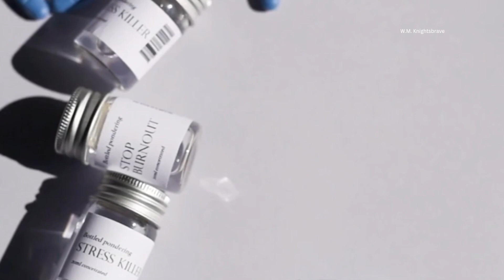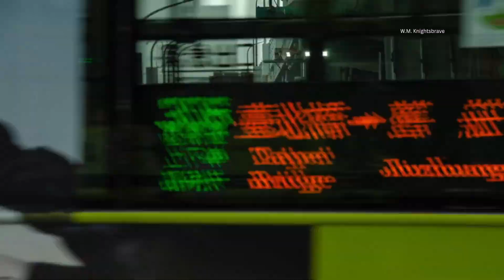What if ALL animals extinct tomorrow? What happens to the planet?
What if EVERY animal disappeared overnight? No pets, no wildlife, no food—total chaos!

Will real food go Extinct? One Pill could Replace every Meal

Dive into this mind-blowing thought experiment exploring how a world without animals would unravel ecosystems, economies, and our very souls. From collapsing food chains to cultural heartbreak, discover why animals are Earth's heartbeat.

 What You’ll Learn:
• How ecosystems collapse without pollinators, decomposers, and predators
• The shocking impact on food, jobs, and mental health
• Can tech like lab-grown meat or AI drones save us?
• Why animals shape our culture, faith, and future

 Timestamps:
0:00 - Intro: A World Without Animals
Day 1: Immediate Chaos
1 Month: Ecosystems Crumble
10 Years Later: A Lifeless Planet
What If Insects Survive?
Can Technology Replace Animals?
Why We Must Act Now

What animal would YOU miss most?

Thanks to all photographers/videographers/artists who made this video possible. To all pet owners and nature lovers. All the best!